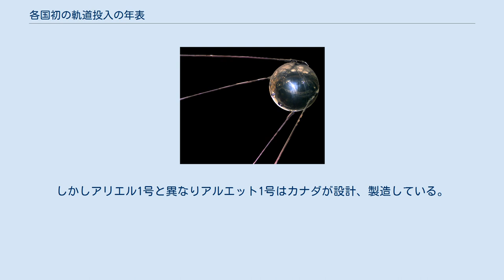各国初の軌道投入の年表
軌道投入を行った国 軌道投入能力を保有する国、また開発している国 この項目は各国初の軌道投入の年表である。
多くの国が衛星の製造を行っているが、2015年時点では10カ国が独自のローンチ・ヴィークルを使って地球周回軌道以上の軌道へ物体を送り込む能力を開発した。
 加えて、ソビエト連邦の崩壊後、ロシアとウクライナの2国は衛星製造と打ち上げ能力を継承している。
ロシアは国内とカザフスタンの宇宙基地からロケットを打ち上げており、ウクライナはロシアかカザフスタンの施設からロケットを打ち上げている。
欧州統合開発のアリアン計画の前にフランスとイギリスは独自に衛星の打ち上げ能力を得ておりそれぞれ、アルジェリアとオーストラリアから衛星を打ち上げている。
 2015年、9カ国と1個国際機関(ESA)が実績のある独自の衛星打ち上げ能力を保有しており、イギリスはかつて独自に衛星打ち上げ能力を保有していた。
 独立した有人宇宙飛行を行ったのはソ連（ロシア）、アメリカ、中国の3カ国であり、有人飛行に先立って無人の打ち上げ能力を得ている。
 最初の衛星を打ち上げるための競争はソ連とアメリカ合衆国の間で行われ、これは宇宙開発競争の発端となった。
衛星の打ち上げは国家の威信に貢献し、コストと信頼性を訴求点とした官民のロケットシステム開発競争を含め重要な経済活動でとなっている。
 スプートニク1号の模型、1957年にソビエト連邦が軌道投入した史上初の人工衛星 上記リストは各国・各組織の独自開発の打上げ機による軌道投入である。
以下のような異なる基準も存在する。
 いくつかの国では独自開発ではない打上げ機によって、自国の宇宙基地から軌道投入した例がある。
 その他多くの国が独自の衛星を他国のロケットで打ち上げている。
 例として、1962年4月に米国のロケットで米国が製造した人工衛星アリエル1号を打ち上げ、これを英国が所有・運用している。
1962年9月にはカナダの衛星としてアルエット1号が米国のロケットで打ち上げられている。
しかしアリエル1号と異なりアルエット1号はカナダが設計、製造している。